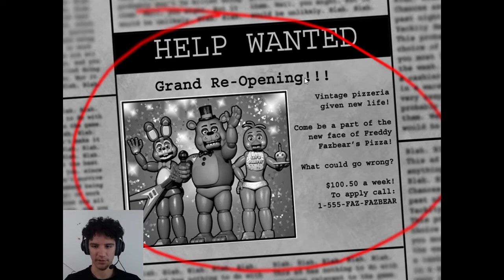More Fun! Five Nights at Freddy's 2 - Night 1